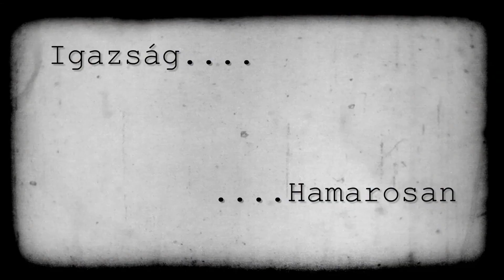Bojka - Igazság [A kezdet] TRAILER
PROMO VIDEO a Igazság project-hez
Bojka @
Hamarosan a full verzió!